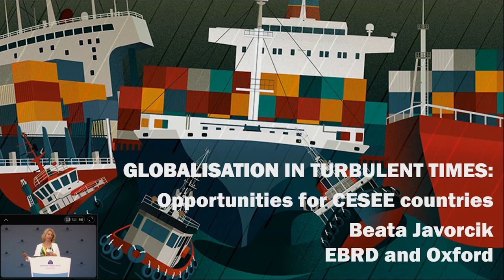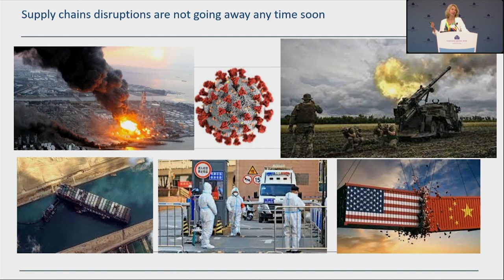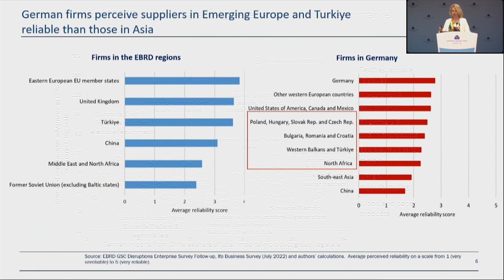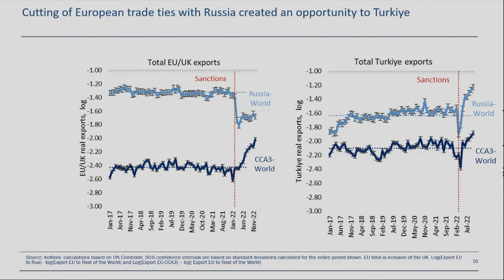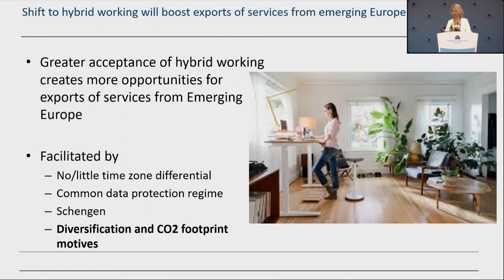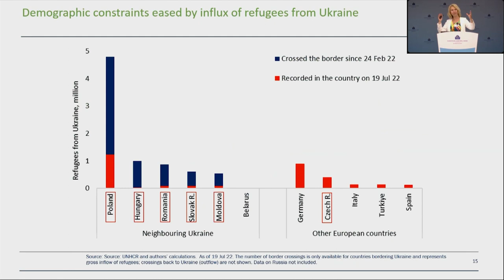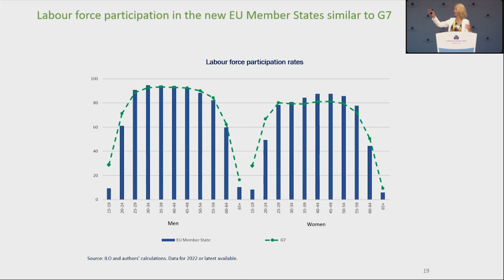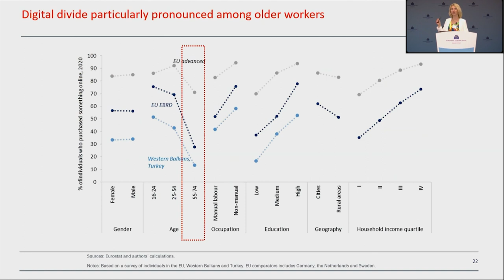Keynote speech of Beata Javorcik at the CESEE Conference 2023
Beata Javorcik, Chief Economist, European Bank for Reconstruction and Development, giving a eynote speech at the CESEE Conference 2023.

The conference on central, eastern and south-eastern European (CESEE) countries is a forum to discuss key economic and financial issues in the region, with participation of central banks from the EU and EU candidate countries and potential candidates, representatives from European and international institutions (European Commission, IMF, EBRD, EIB, BIS, OECD, World Bank) as well as from academia. It provides a platform for deepening the understanding of CESEE economies and exchanging views on topical policy issues.